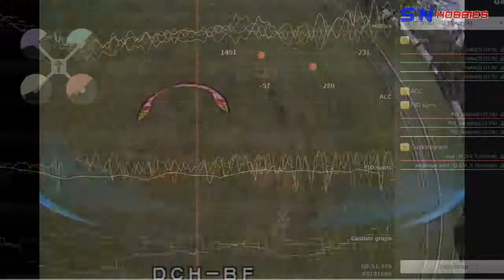Turtle-flip right-side up, roll over yaw, game-recording BB playback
Today you're not going to learn something. You're going to have information-overload (or mis-information; judge for yourself and tell me what you think). You may want to play the video in 0.5x speed:

1. you can turtle-flip even right-side up just to wiggle loose a prop or 2 stuck in mud

2. banking is your friend; when I fly fast I don't need yaw

3. can fly fast thru' slalom by using as little yaw as possible, with the entire slalom and beyond in sight the whole way thru'

4. don't necessarily need to do quick-180-roll over an over-under-without-keyhole; I can "fly thru'" it smoothly without yaw, again with the gate in sight the whole time

5. with enough banking there's very little yaw needed the entire course; For me, yaw is just for final correction when banking is not exactly right because yaw wastes rpm

6. forget about using the slow Blackbox Explorer's export video function. Use Windows Game Recorder which is 7 times faster for me.